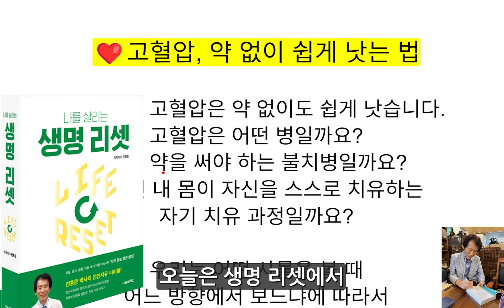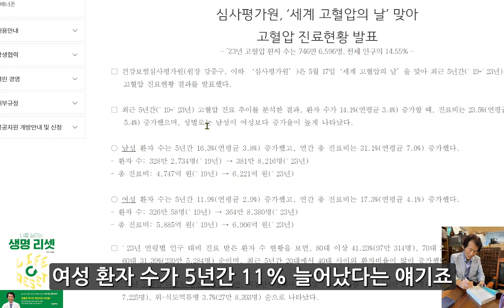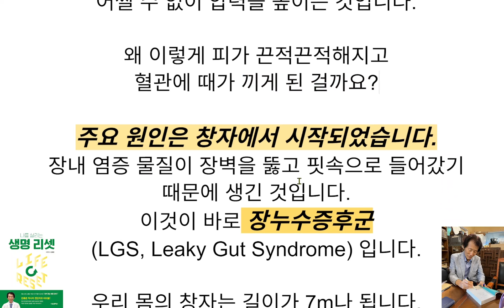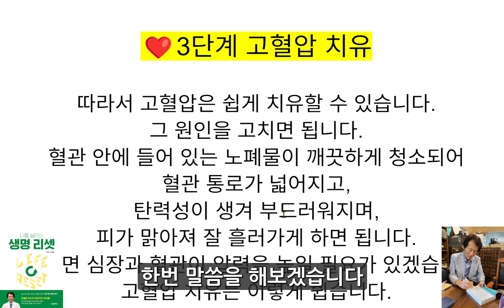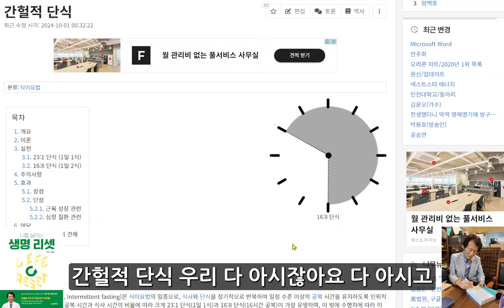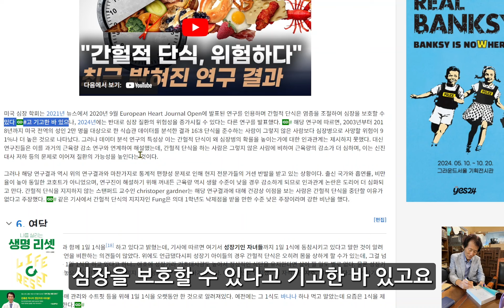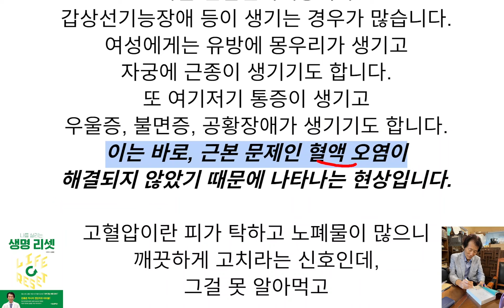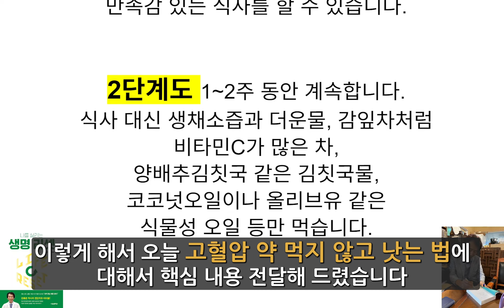거짓말처럼 2주만에 약 없이 고혈압 뚝 떨어뜨리는 법 / 40년간 이렇게 해서 낫지 않는 사람이 없었다 / 생명리셋 2부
이 동영상을 보시는 여러분은 이미 건강해 지신 겁니다!
잠자는 습관만 바꿔도 인생이 달라진다
책 제목 : 나를 살리는 생명리셋
지은이 : 전홍준
펴낸곳 : 서울셀렉션

생명리셋 2부 고혈압 편

✅ 중요 사항
본 영상의 소유권은 건강스케치 채널에 귀속되어 있으며 불펌을 금지합니다.